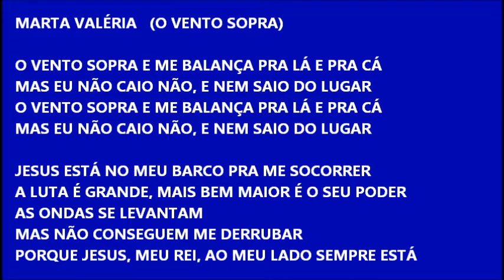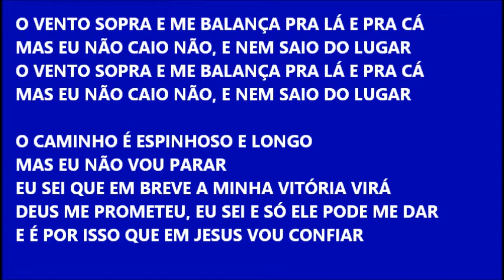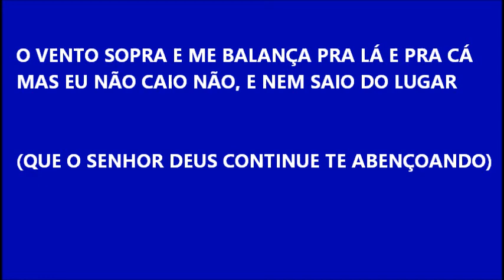Marta Valéria O vento sopra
Isso que é um hino